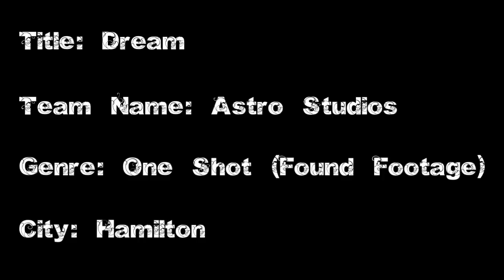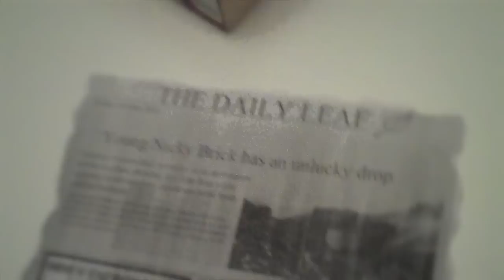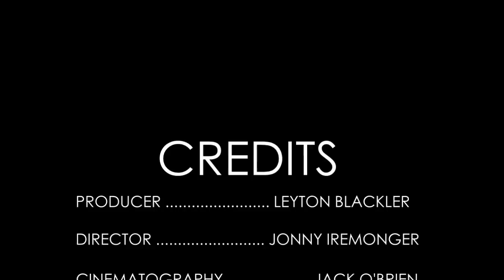V48Hours 2012 - Dream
A video made by Astro Studios. This short film was entered into the V48Hours competition of 2012, this video unfortunately did not make it into the finals but did come second place for audience votes in our heat.